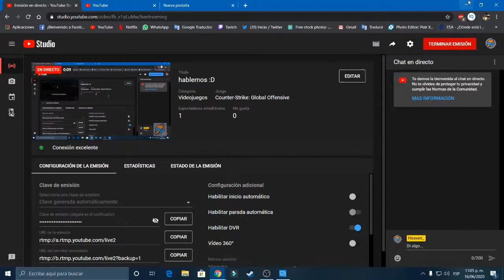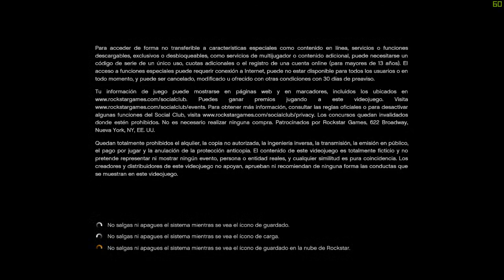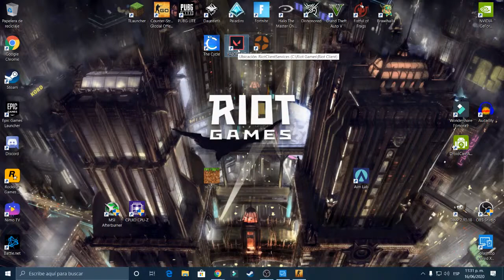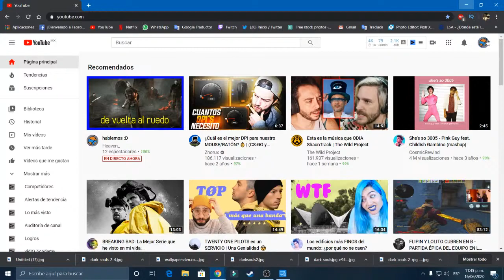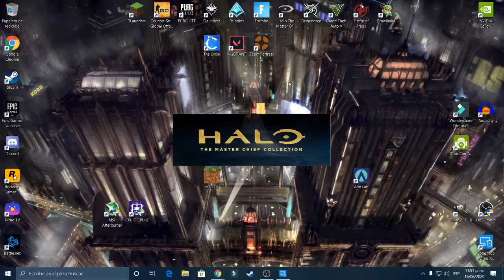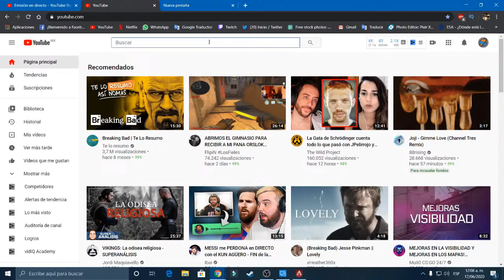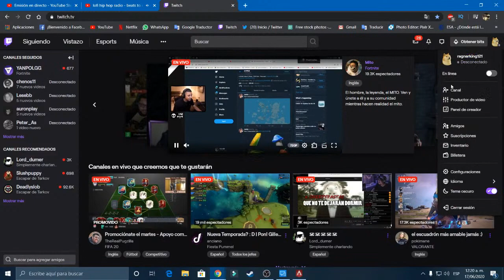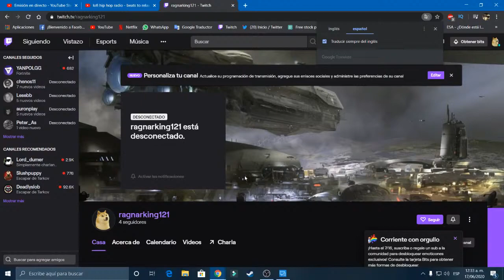hablemos :D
life its hard